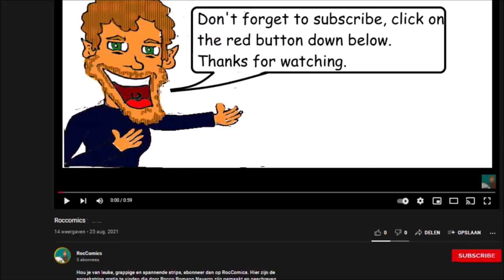Nosie - Health Care Thank you So Much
We have a hard time in these days with Covid19. I made this comic to thank these hero's from the healt care. If you also want to thank them or someone els. Let me know in the comic, and maybe your message will be in the comic.